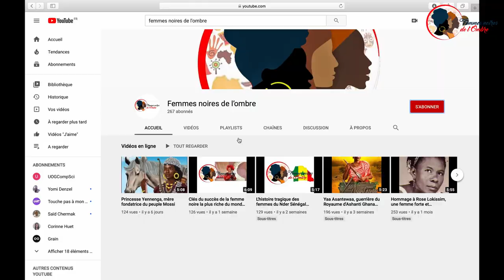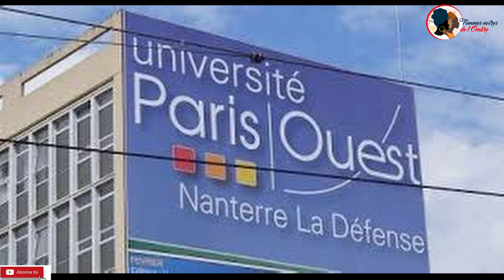Entreprendre en Afrique : Elles ont réussi leur retour - "Repats " (English subtiles available)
Nous sommes nombreux et nombreuses à vouloir entreprendre en Afrique, et pour cela nous nous posons beaucoup de questions...

Dans cette vidéo, nous vous racontons le parcours exceptionnel de 4 femmes qui ont réussi à dépassé ces questionnements et entreprendre en Afrique.